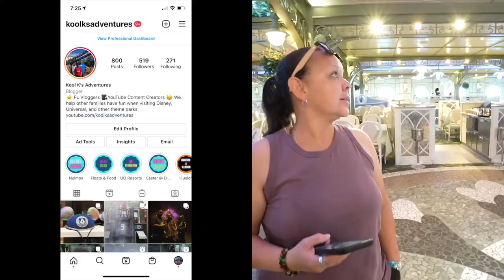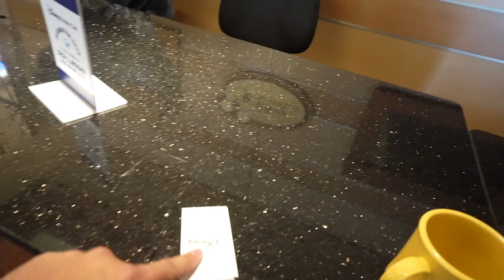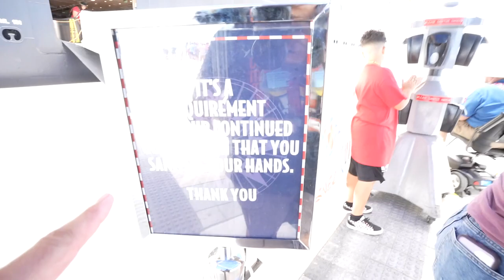Disney Dream Ship Day 2 Part 1 | Enchanted Garden Breakfast | Characters Meet and Greet & More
Hey guys!

In this video we continue our voyage in a Disney Cruise. We will take you around Disney Dream and show you our experience having breakfast at Enchanted Garden, pool experience from the kids view, and take you around to meet and greet a few characters. In addition, we will take you to a quick trip around Nassau Bahamas. Hope you are ready as this video is jammed packed with lots of information.